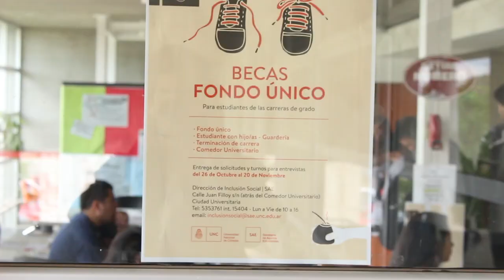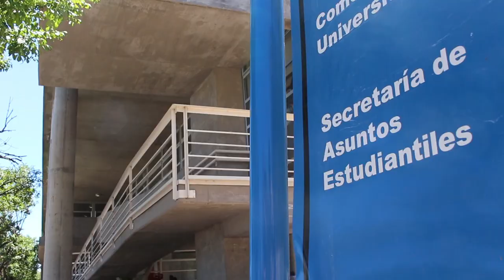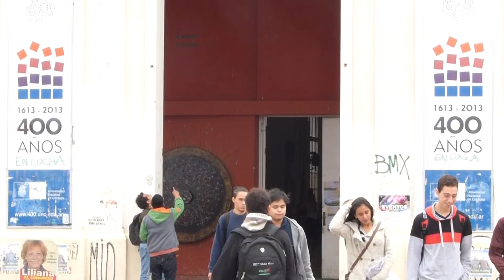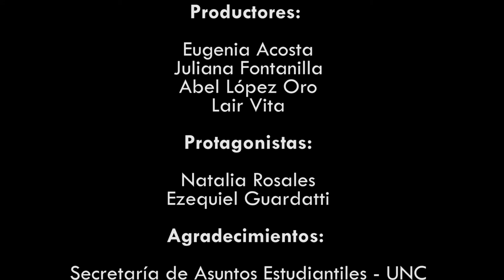"KILOMETRO 12" - Proyectando Desde la Escuela - IPEM 12 ANEXO SOCAVONES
Este es un cortometraje realizado por los alumnos de sexto año del IPEM 12 ANEXO SOCAVONES, en conjunto con alumnos de la Escuela de Ciencias de la Información en el marco del proyecto de extensión "PROYECTANDO DESDE LA ESCUELA"

“Proyectando desde la escuela” es una iniciativa de prácticas socioeducativas curriculares innovadoras que propicia el intercambio entre estudiantes universitarios y secundarios a fin de producir material didáctico audiovisual que les permita conocer y reflexionar sobre la construcción de proyectos educativos y laborales al terminar el secundario.

Los estudiantes universitarios conformados en equipos de producción y realización trabajan en escuelas secundarias públicas con alumnos de los últimos años, en una primera etapa, introduciéndolos al lenguaje audiovisual, y como segundo momento participan en la realización de un producto comunicacional.

Participan de esta actividad el Departamento de Orientación Vocacional de la Dirección de Inclusión Social de la Universidad Nacional de Córdoba junto a la Escuela de Ciencias de la Información a través de la cátedra Taller de Lenguaje III y Producción Audiovisual conjuntamente con el Centro de Producción e Innovación en Comunicación articulando con el Profesorado en Comunicación Social y los Ipem 12 – Anexo Socavones de Camino 60 cuadras Km 12 ½, Ipem 136 Dr. Alfredo Palacios de B° Villa Bustos, CENMA SMATA de B° Smata y CENMA 107 Anexo de B° Colinas de Bella Vista.